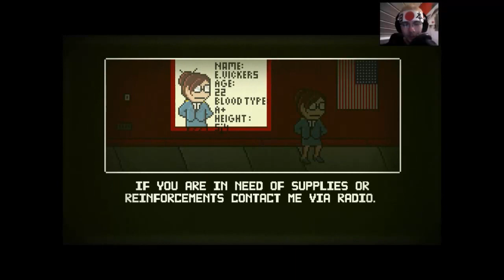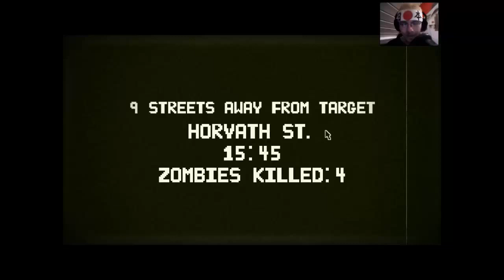Let's Show Dead Pixels part 5 (The Solution) (German/Facecam)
Let's Show Dead Pixels The Solution Zombies Game German i only love all asian ladies love GIANT Japan Japanese Asia 男らしさ